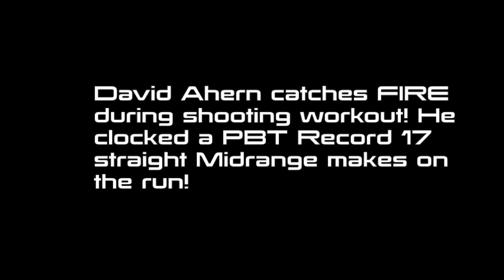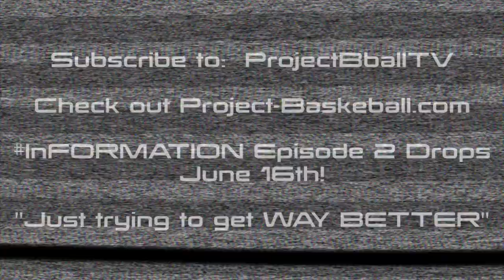Project Basketball Lab: Dave Ahern sets midrange record!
Project  Basketball in the Lab